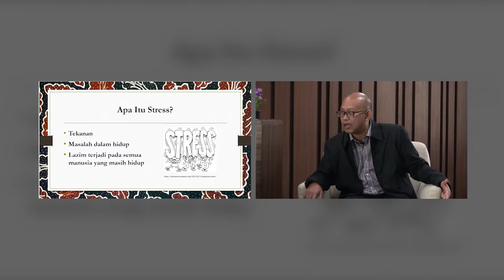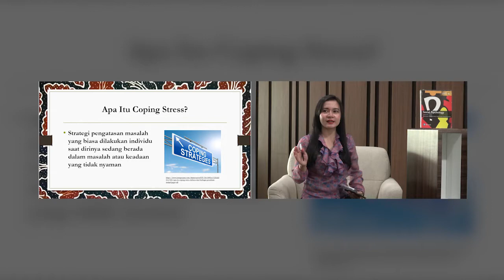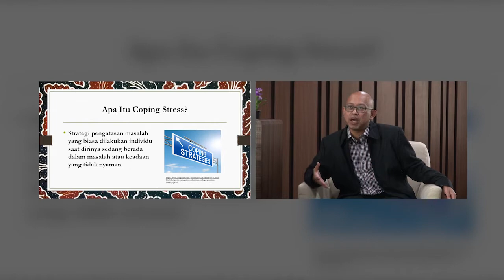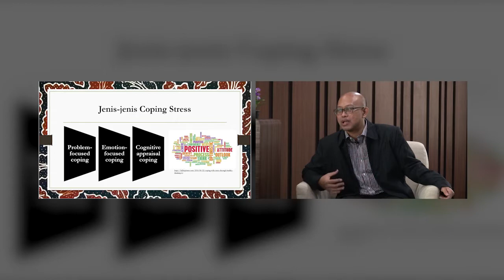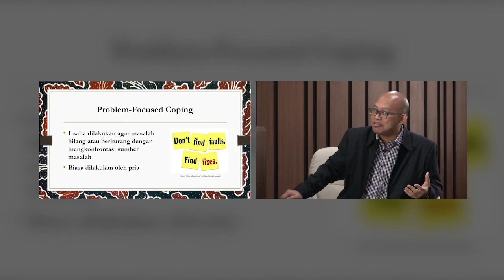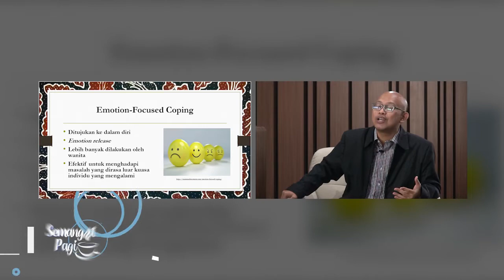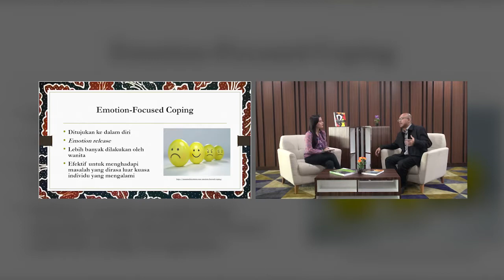Semangat Pagi Eps 17 - Mengenal Coping Stress Dr Wahyu